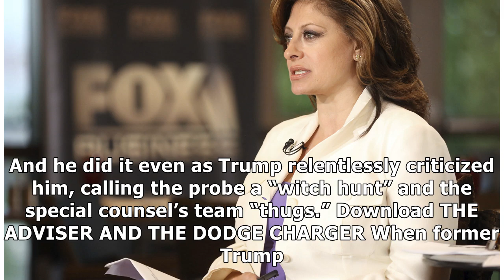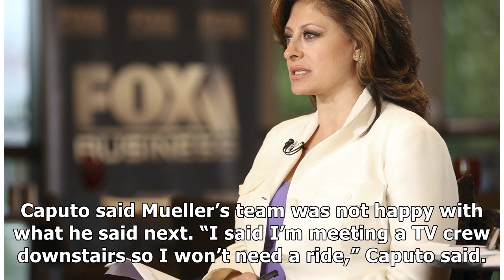Turn In Your Smartphones! How Mueller Kept A Lid On Trump-Russia Probe